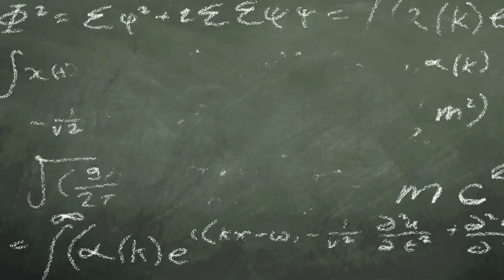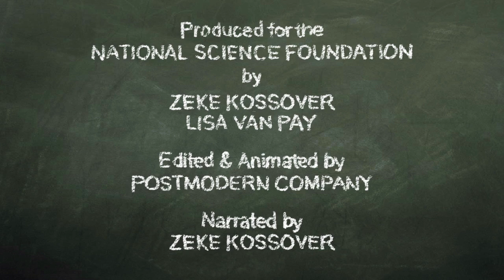Tragedy of the Commons [Part 2] | NSF Chalk Talk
Are there any solutions to The Tragedy of the Commons?

What happens when many people seek to share the same, limited resource? This animated series of short videos acts as a video glossary to define specific scientific terms or concepts in a fun, easy to understand way. In each episode you'll learn what it is, why researchers study it, and what it might be used for. The content of each episode will be appropriate for all age groups, although some concepts may be high-school level science.